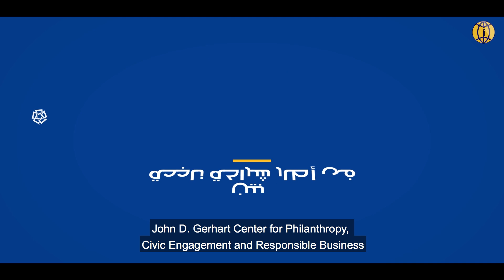Tashbeek Program Phase II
Tashbeek II program's journey summarised in 5 minutes. The program aimed to engage a cohort of 100 university students in an online course as well as in-person exchange sessions that focus on providing knowledge and concepts in the area of conflict resolution and peaceful thinking. The purpose of the Program is to better equip the Egyptian Youth to think strategically and critically, to use effective approaches to peace-building within their communities, and to resolve disputes in their surroundings through non-violent means in their daily attitude and their life style.